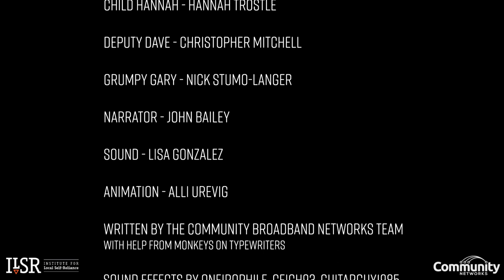From Crops to Co-ops: Small Towns Want Better Internet (Episode 3)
What are all these kids doing on Grumpy Gary's lawn?! The students of Villageville are struggling to get homework done via satellite Internet access. Will their parents take action to get them connected to broadband?

We wanted to tell the story of small towns working to improve local Internet access, so the Community Broadband Networks team at ILSR dusted off our acting and animation skills to bring the residents of Villageville to life in the From Crops to Co-ops series!

Share this resource with others who are interested in exploring options for improving connectivity in their local communities.

ILSR.org
MuniNetworks.org